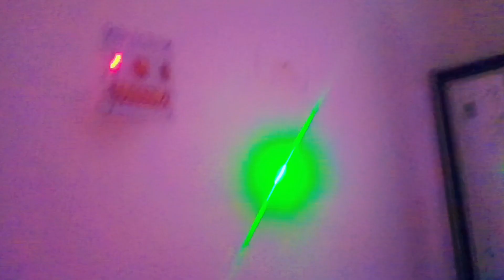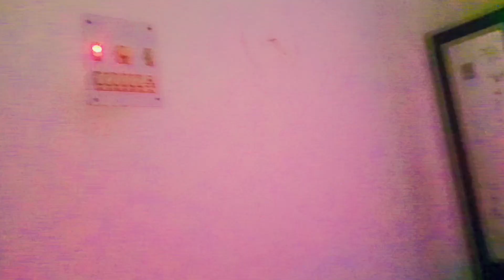A Day With Nani / Nani ka surprise / Family vlog with Nani / Ghar mein masti shuru /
Nani's here! Get ready for some fun, food, and maybe a little advice

My grandma surprised me with a visit today! We're cooking up a storm, sharing stories, and making some amazing memories. Join me for a glimpse into our special day together!

The house is filled with laughter and the smell of Nani's special dish! Today's vlog is all about spending quality time with my grandma. We're catching up, learning some new things, and just having a blast.

Can you guess what Nani brought me? Plus, a sneak peek into her secret recipe and some hilarious stories! Don't miss this heartwarming vlog about my grandma's visit.

Musician: @iksonmusic